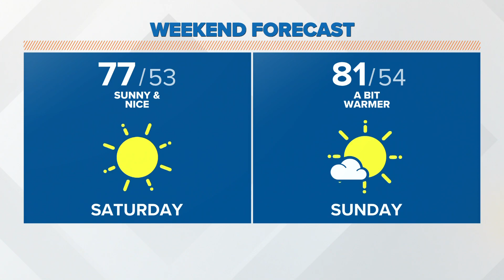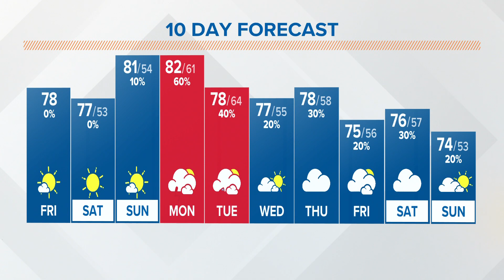Columbus, Ohio weather forecast | May 3, 2022